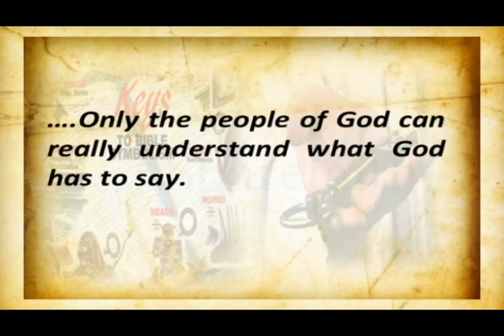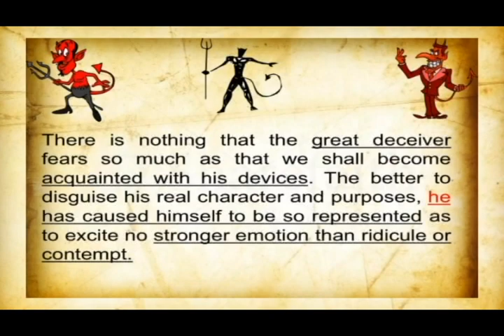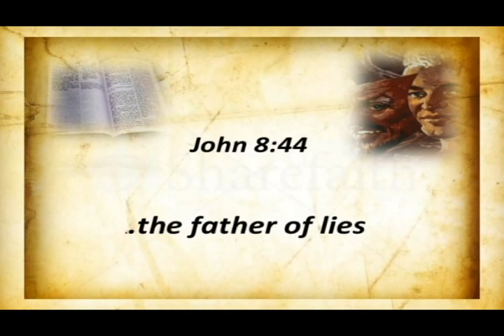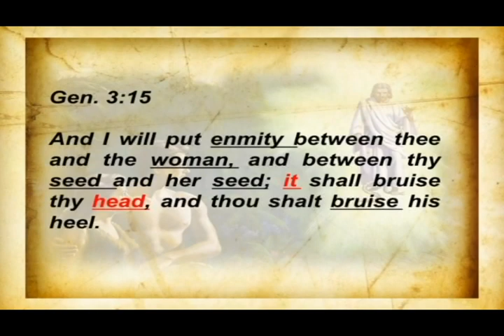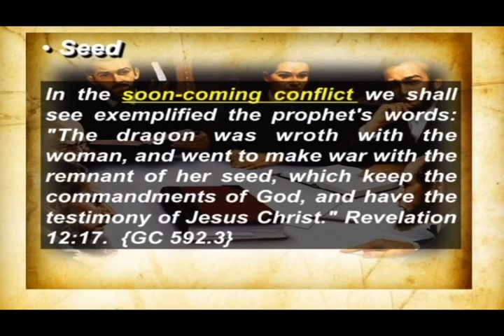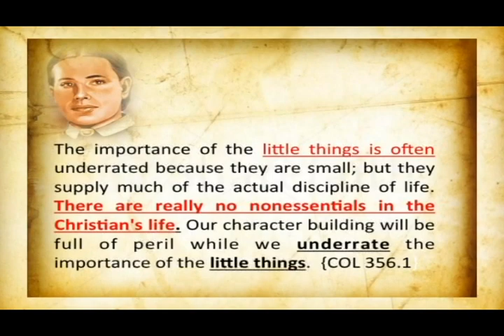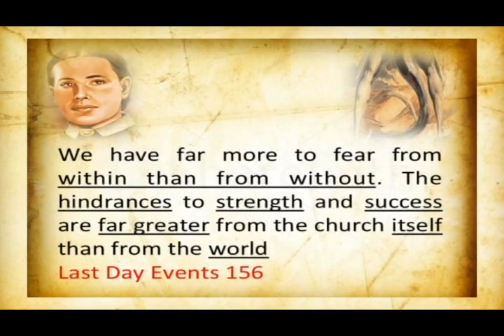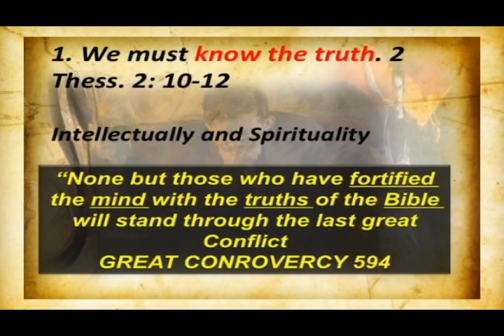HIS TAIL.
It was the tail of the Dragon that drew a third part of the stars of the angel from heavy and cast them to this earth. In Isaiah 9:15 we read that the prophet that speaketh lies, he is the tail"It is through lies that he deceiveth the whole world. His TAIL is still casting down TODAY.